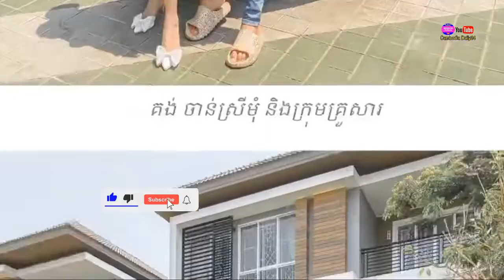លោកជំទាវ ហ៊ុន ស៊ីណាត ផ្ញើសារទៅគ្រួសារ វីឌីណែតក្រោយពីម្តាយបាត់បង់ជីវិត, គីត ម៉េង ផ្ញើសារជូនភរិយា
+++សូមបងប្អូនបន្តការគាំទ្រឆានែលខ្ញុំបាទអោយបាន1Mផងបងប្អូន+++
 ▬▬▬▬♥ ☑️💘✅Follw Me✅💘 ☑️♥▬▬▬▬●
▬▬▬▬♥ ☑️💘✅Follw Me✅💘 ☑️♥▬▬▬▬●
 ►Help to Click to My Brother Channel YouTube: